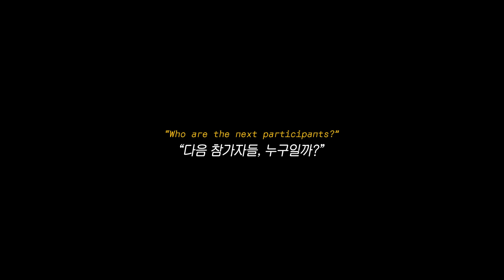귀여움이 세상을 구한다 | 쮸뀨미 TEASER